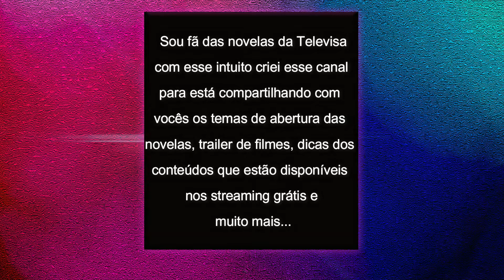Apresentação do Canal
Esse é um pequeno vídeo de apresentação do canal espero que gostem, tudo está sendo criado com muito carinho obrigada por estarem aqui